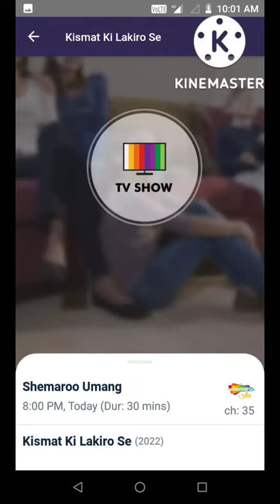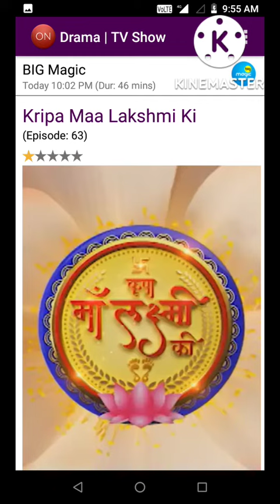DD free dish ke Channels ka Schedule